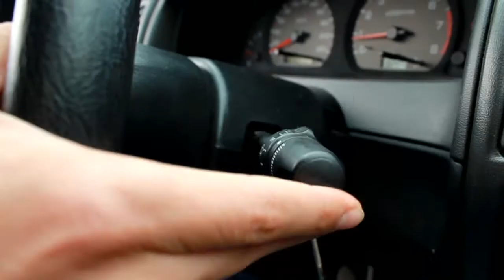Nacho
"Un cruce, una noticia, Nacho, un detonante... un solo desenlace..."

PROSPEducciones presenta:

Un cortometraje protagonizado por David Alonso, Paloma Rodríguez y Mattin Garikano.

Equipo técnico: Guillermo Afonso, Guillermo Duplá, Sergio Gualda, Santiago Herranz, Jon Hontoria, Rafael Parrilla y Carlos San Román.